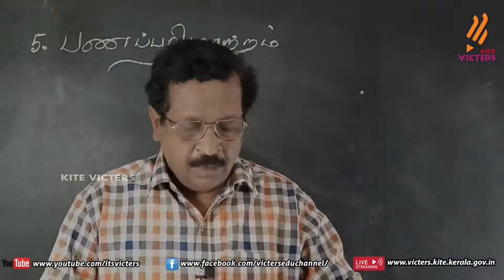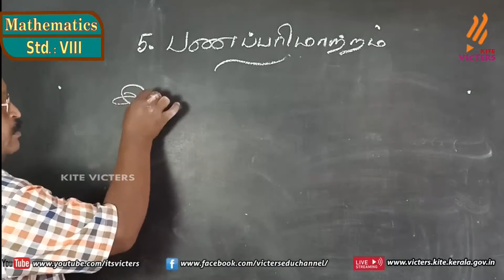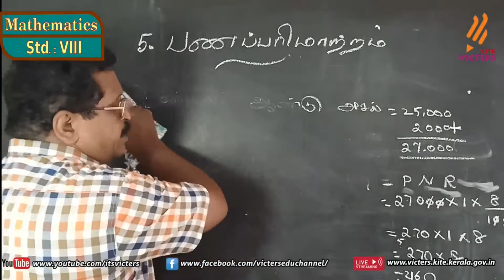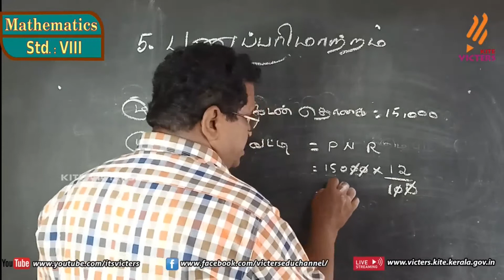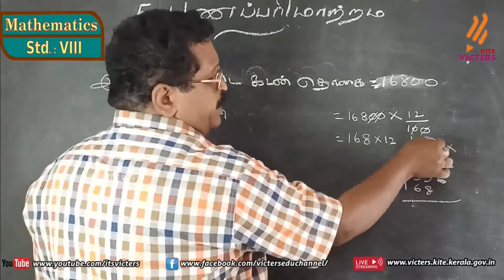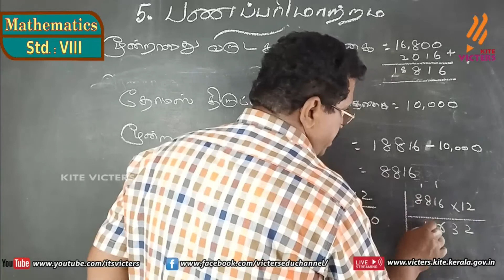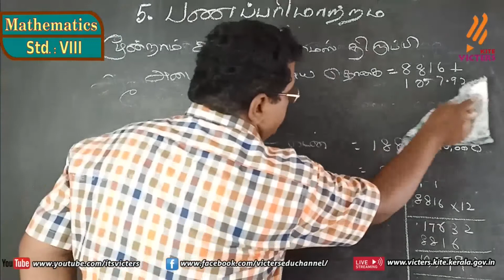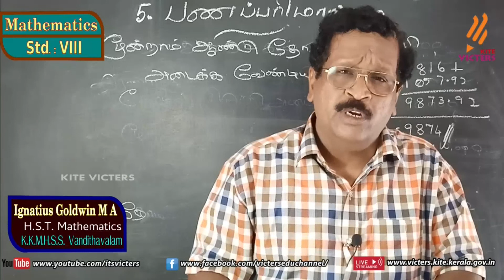FB02 KITE Palakkad STD 8 Mathematics Chapter 5 Episode 20 First bell Tamil medium பஸ்ட் பெல்